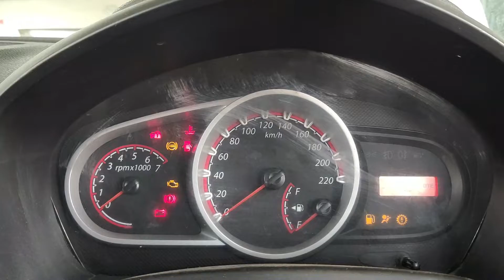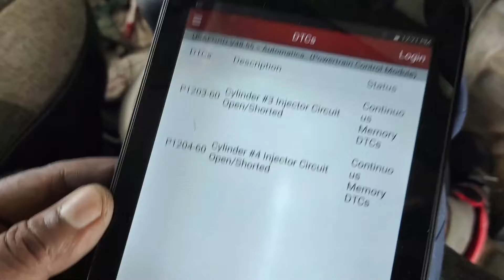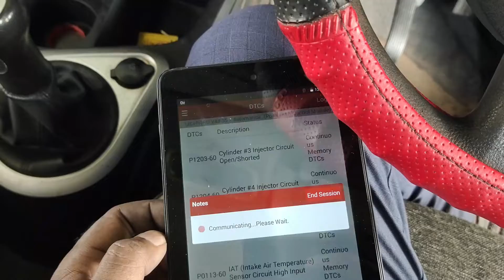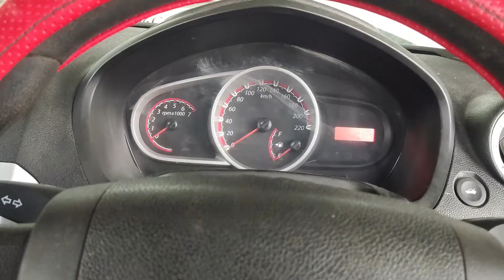ford figo injector 3 & 4 miss fire | P1203,P1204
इस वीडियो को जयादा से जयादा लोगो तक शेयर करे ताकि जिस किसी को भी इसकी जरूरत हो या जो भी इस समस्या से परेशान हो वहा तक वीडियो पहुँच सके।